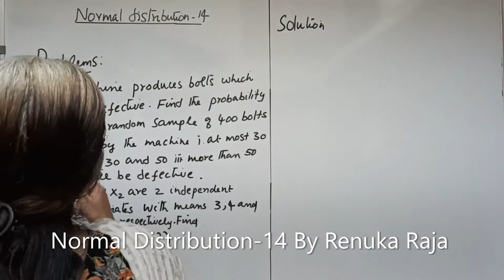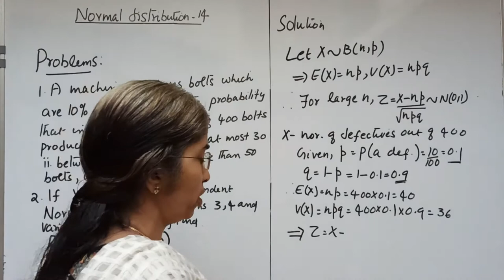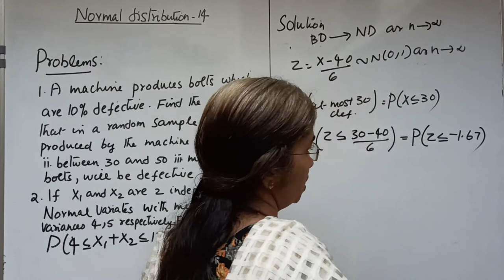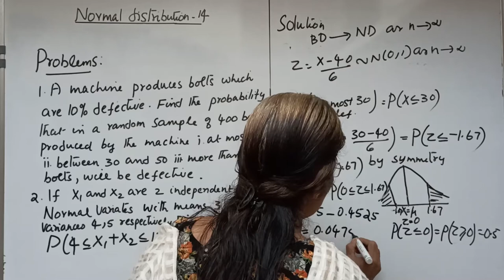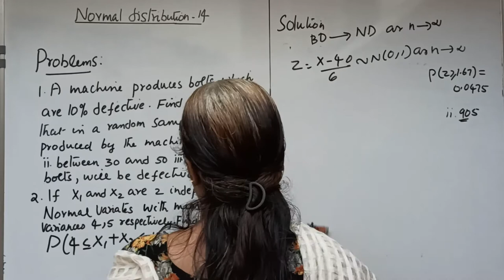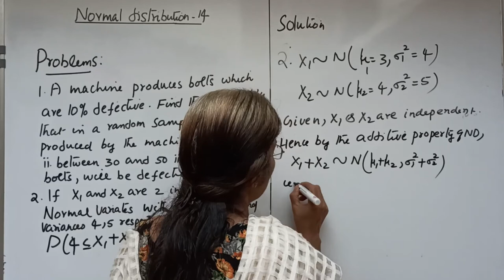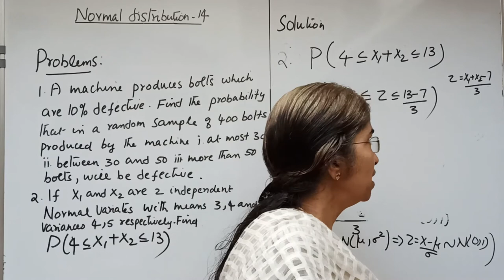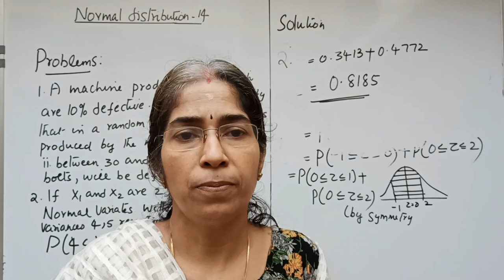Normal Distribution-14: Problems By Renuka Raja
Statistics: Normal Distribution-14: Problems By Renuka Raja, Sakthan Thampuran College of Mathematics and Arts, Thrissur on 14th October, 2020.